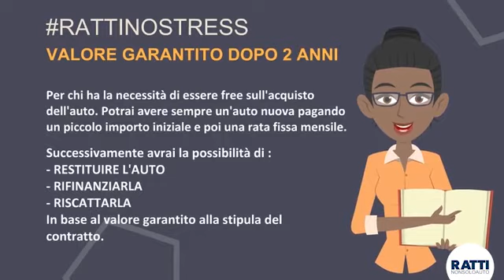Come funziona il finanziamento auto?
Con i finanziamenti Ratti Auto, l'acquisto diventa NO SRESS! 😉
Finanziamento RattiNoStress:Valore garantito dopo due anni
Potrai avere sempre un'auto nuova pagando un piccolo importo iniziale e poi una rata fissa mensile. Successivamente avrai la possibilità di decidere, senza alcuna penale, se restituire l'auto, rifinanziarla per altri mesi o, in alternativa, riscattarla in base al valore garantito alla stipula del contratto.
Finanziamento RattiEasy: Senza obbligo di anticipo
Potrai salire a bordo della tua auto con rate piccolissime e senza obbligo di anticipo!
Hai scelto un finanziamento? Per te c’è
Scegliendo uno dei nostri finanziamenti puoi avere il grande vantaggio di cominciare a pagare dopo 90 giorni dalla data di effettivo acquisto.